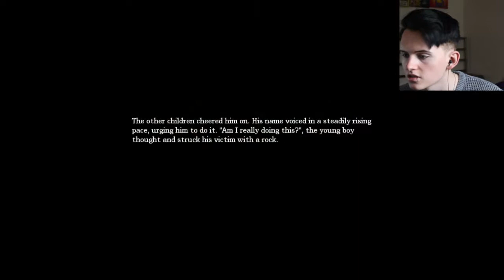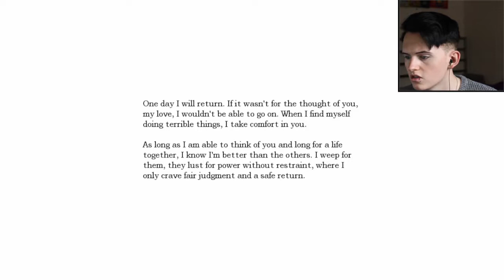LUNGE FOR SURVIVAL | Amnesia The Dark Descent